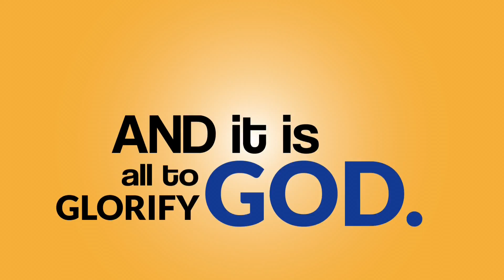WSMC News August 21, 2016